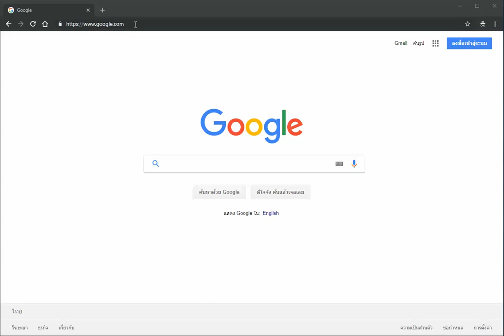การยกเลิกการจองทรัพยากร